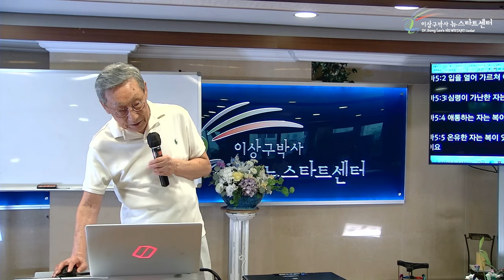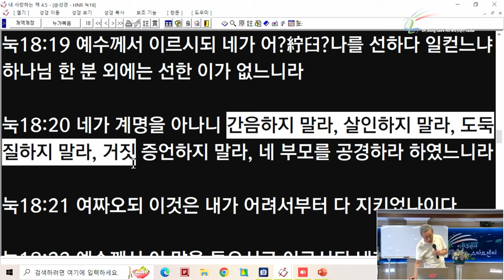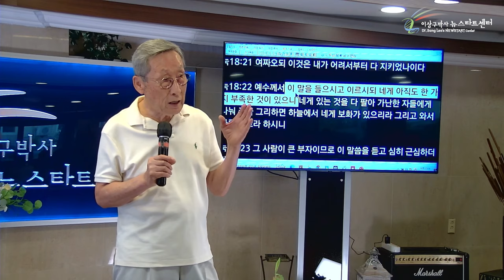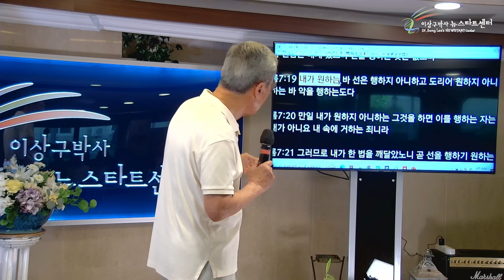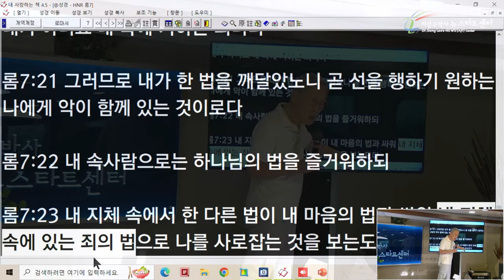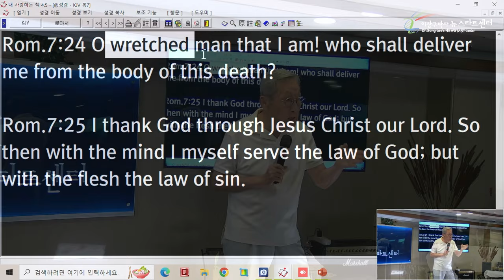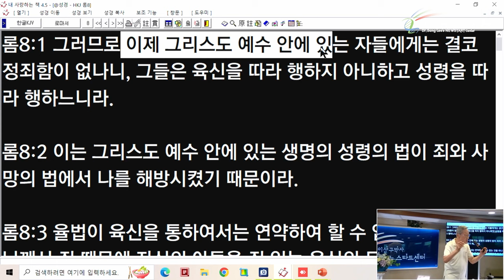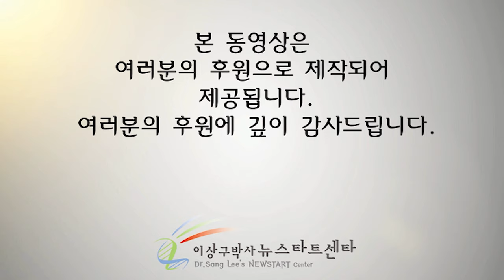[뉴스타트 성경강의] 성령이 바울에게 주신 영적 정직성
⏱️ 타임라인⏱️

00:00:00 산상수훈

00:20:00 최고의 복

00:21:51 로마서 7장 19절 - 사도바울의 말